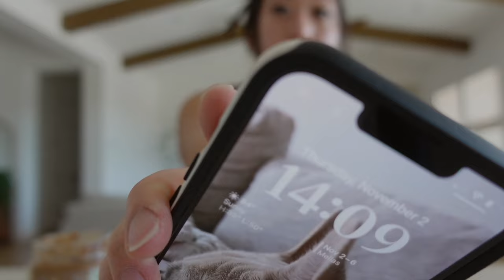WFH Nurse Practitioner Routine with Frenchies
In this video:
Elwood cropped brown tank
Elwood brown shorts
Branch basics cleaners

My equipment:
Mini tripod